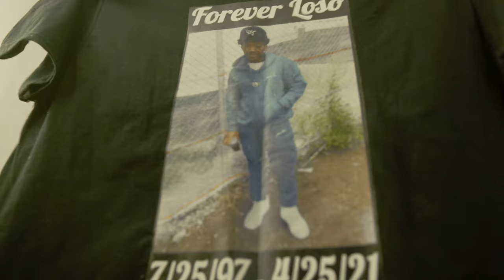AI LAMAR - “I’m back”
Produced by Koncept p